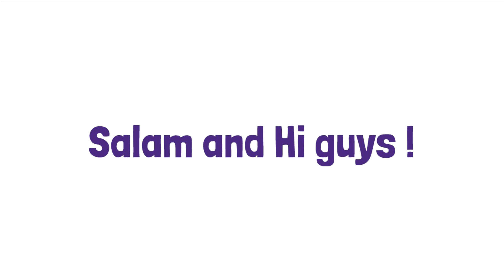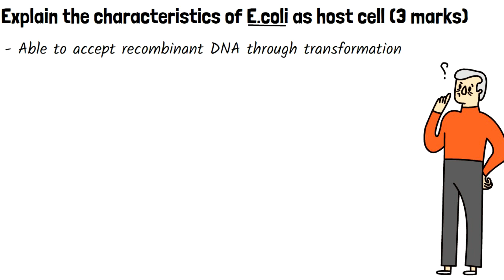Past Paper 2021: E.coli as host cell (Matriculation Biology)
Chapter 8 Recombinant DNA Technology  / Sem 1  Untuk pelajar Matrikulasi (Aliran Sains Hayat dan Sains Komputer ) seluruh Malaysia. Menggunakan dwibahasa.

Host cell in gene cloning Matrikulasi